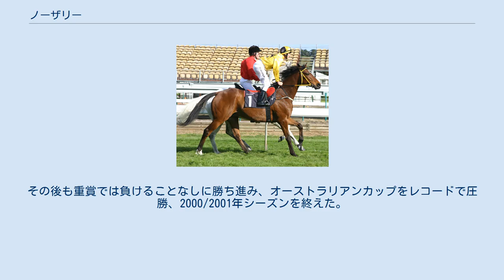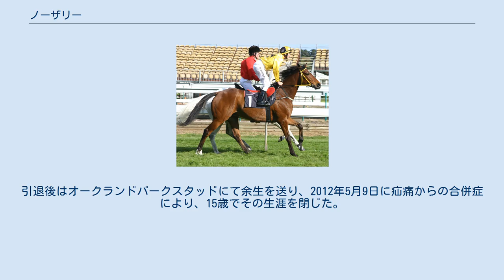ノーザリー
ノーザリー（Northerly、1996年 - 2012年）は、2000年代前半に活躍したオーストラリアの競走馬。
コックスプレート連覇などG1・9勝をあげ2002/2003年オーストラリア年度代表馬に選ばれ、2010年にはオーストラリア競馬名誉の殿堂入りを果たした。
過去に同名の競走馬（ノーザリー）がいたことからNortherly IIとIIを付けることもある。
 ノーザリーは1999/2000年シーズンにデビューした。
初戦は3着に敗れたが、2戦目のアクアニタハンデキャップで勝利をあげる。
その後休養に入り2000/2001年シーズン11月に復帰すると4戦目のRJピーターズステークス (G3) で初重賞制覇、5戦目のレイルウェイステークスではG1を勝つまでに至った。
その後も重賞では負けることなしに勝ち進み、オーストラリアンカップをレコードで圧勝、2000/2001年シーズンを終えた。
 休養を終えた翌シーズン、さらに力を付けたノーザリーは、ジョン・F・フィーハンステークス (G2) でサンラインを破り、続くG1アンダーウッドステークス、ヤルンバステークスを連勝しオーストラリア中距離最強馬決定戦コックスプレートに挑んだ。
人気は3連覇を狙う名牝サンラインが1番人気、ノーザリーはサンラインに次ぐ3.5倍の2番人気に押され、レースではそのサンラインを破り勝利を収めた。
 2002/2003年シーズンは3戦目のクレイグリーステークスから連勝を始め、前哨戦であるコーフィールドカップを含め4連勝でコックスプレート連覇を目指した。
この年は引退レースとして出走していたサンラインを含め、ロンロ、グランデラ、ついでにフィールドオブオマーも出走しコックスプレート史上最高のメンバーが集まったと言われレース前から盛り上がりを見せていた。
レースはサンラインの逃げから始まり、ノーザリーはそれを交わすと、ディファイアーとグランデラの追撃も退け優勝した。
このシーズンは二度目のオーストラリアンカップ制覇も成し遂げ、2002/2003年シーズンの年度代表馬に選出されている。
 その後はコックスプレートを目標に調整されていたが、2003年7月23日屈腱炎を発症し引退が発表された。
だが1年半後脚の傷が癒え復帰することになる。
復帰初戦ウェルターハンデキャップでは64.5キログラムのハンデに耐え4着に入った。
しかし、続くアンダーウッドステークス大敗後、屈腱炎を再発し最終的に引退が決定された。
引退後はオークランドパークスタッドにて余生を送り、2012年5月9日に疝痛からの合併症により、15歳でその生涯を閉じた。